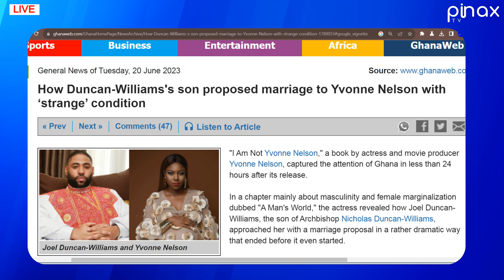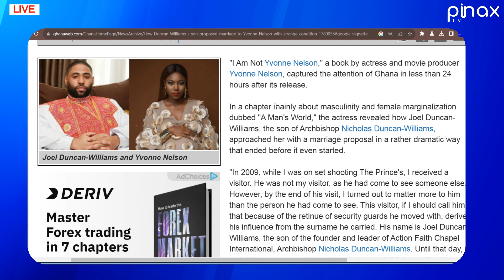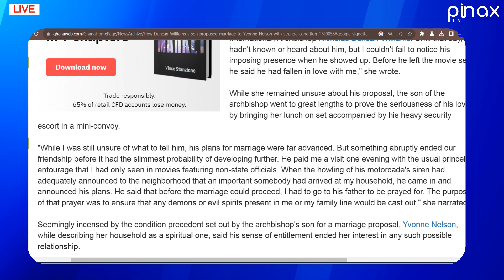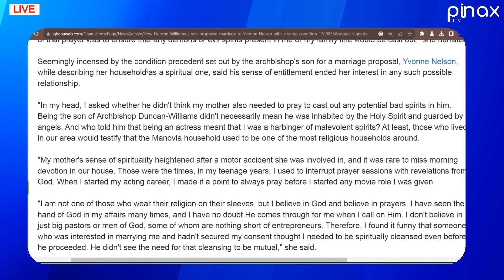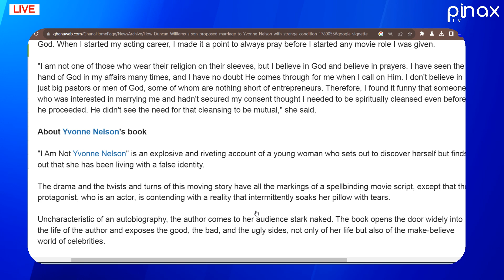Eeii. Duncan Williams too wanted to Chop? Yvonne Nelson Book incriminates ArcBishop Duncan Williams